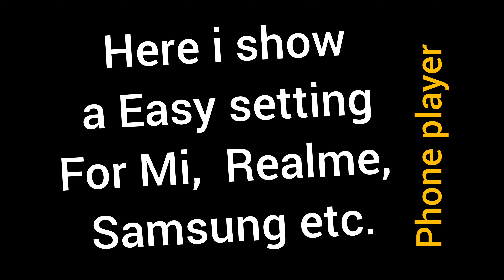Take OneTap HeadShot with Sniper | FreeFire Sniper Onetap Tricks for MOBILE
If You Wonna play like AXE FF and wonna took headshote with awm m82b or kar98k watch this full video and practice 30min per day Hope you can do it batter.
In this video I Show How To Take OneTap HeadShot with Sniper.  FreeFire Sniper Onetap Tricks for MOBILE not only I phone.